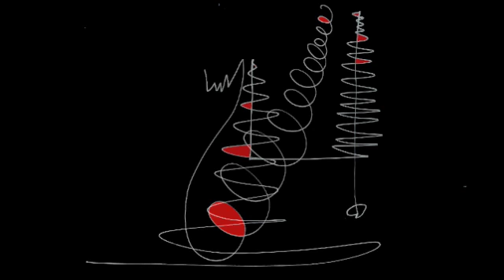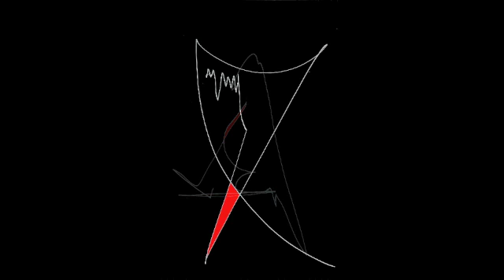Art Cotec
by Martin Vansteenkiste. Music: Wouter Van Tornhout, Maarten Arnou